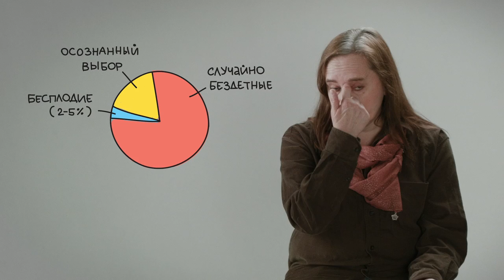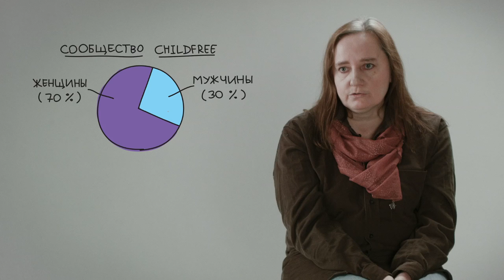Чайлдфри. Мифы и факты / Childfree. Myths and facts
Ольга Исупова, PhD в социологии, старший научный сотрудник Института демографии НИУ ВШЭ, Москва.

Olga Isupova, PhD in Sociology, Senior Research Fellow at the Institute of Demography, National Research University Higher School of Economics, Moscow:
Some researchers claim that a genuine childfree is only a person who is about 40 years old and who has definitely understood to this life point: “That’s it, I won’t do it, I don’t want it, I don’t need it”.